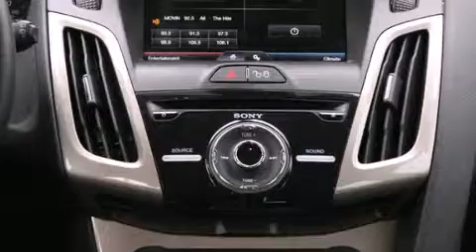2012 Ford Focus Renton WA 98055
We have been honored to serve the Renton WA area , we promise that your experience at our dealership will exceed your expectations ! Year : 2012 Make : Ford Model : Focus Engine : 2.0L 4Cyl Trans . : 6 Spd Automatic Exterior : Silver Miles : 35,176 Interior : Charcoal Black Stock : D5719 Sound Ford 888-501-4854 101 SW Grady Way SW Renton , WA 98057